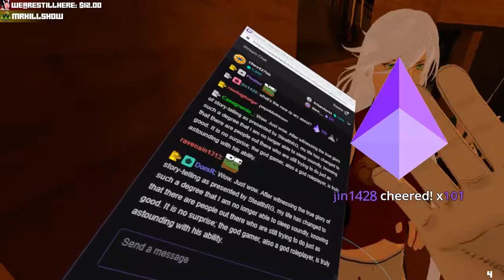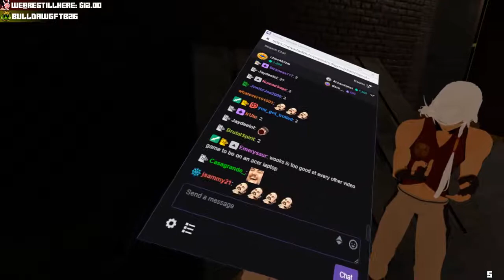Lay's, Bolts, Orbiters & Jaxlmalphite (A Chipz and Nuts parody)